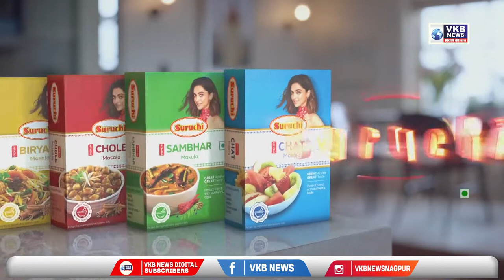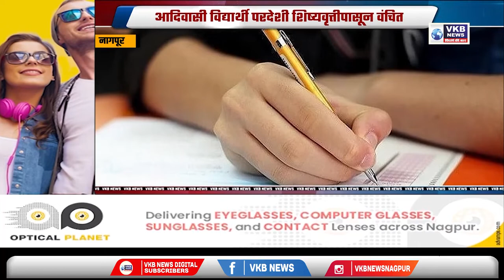दहशतवाद्यांना आर्थिक मदत प्रकरणात 16 जण ताब्यात